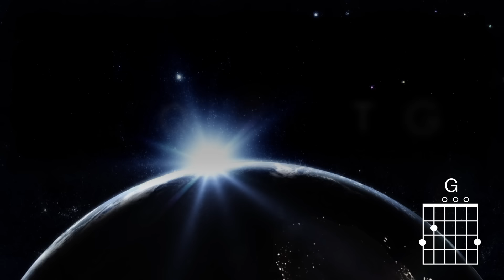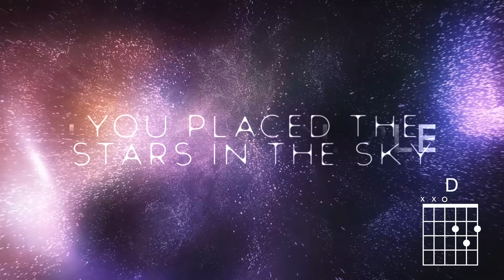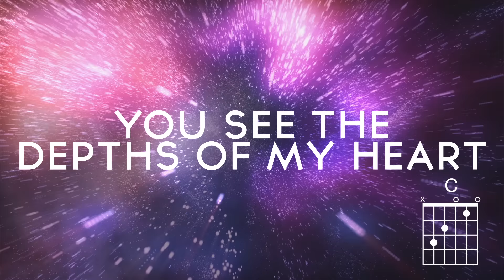Chris Tomlin - Indescribable (Lyrics And Chords)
Music video by Chris Tomlin performing Indescribable. (C) 2015 sixstepsrecords/Sparrow Records